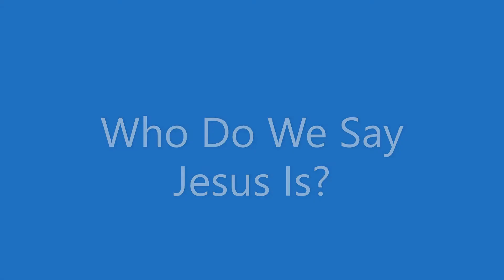Who Do We Say Jesus Is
In Luke chapter 9:20 we read "but who do you say that I am?" There will come a time in each of our lives when we will be called to take Jesus' question to his disciples very seriously, "But who do you say that I am?"

Hopefully we will be able to let go of our quick assumption that this question is only for Jesus' disciples in the Gospels. Then we will be able to put ourselves in the midst of those disciples, realizing that in this age we, too, are disciples of Jesus. When that moment comes, each of us must bear the personal responsibility of answering that question:

"Macrina, who do you say that I am?" "[Your name to that question], who do you say that I am?" And what will our answer be? You are Christ, the Anointed One! You are the Savior of the world. You are my light and my salvation.

It will be a happy day when we find our faces in the pages of Scripture and confidently proclaim the truth that these words are spoken to each of us. Becoming Christ is our vocation, so perhaps we can offer this same question to one another: Who do people say that we are?